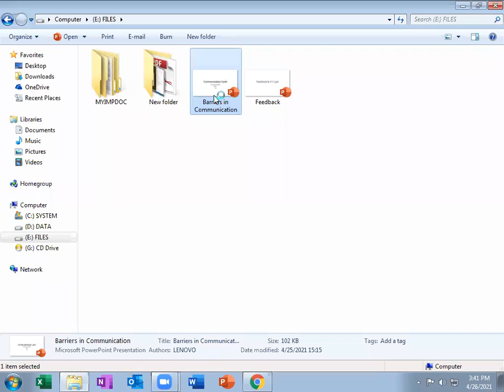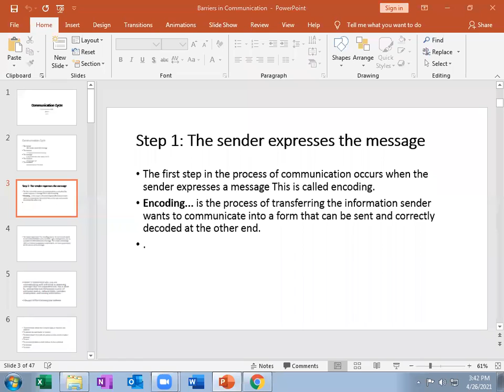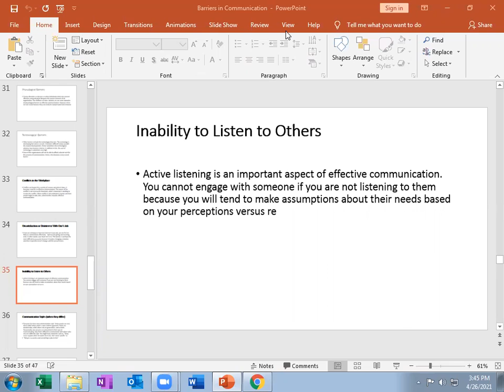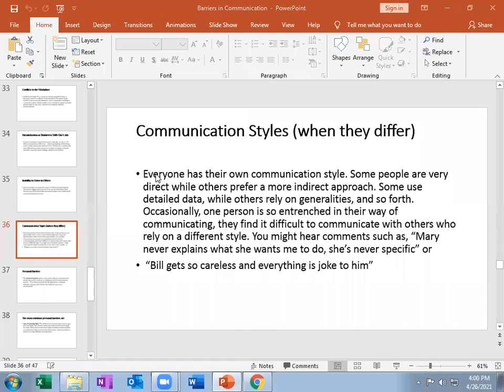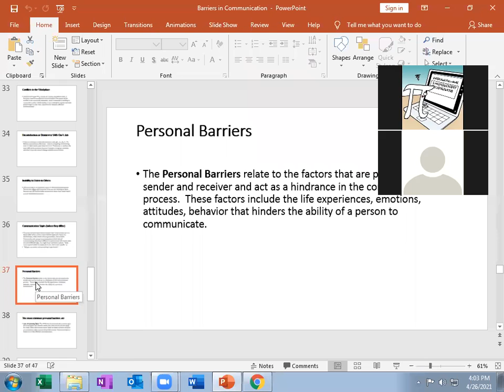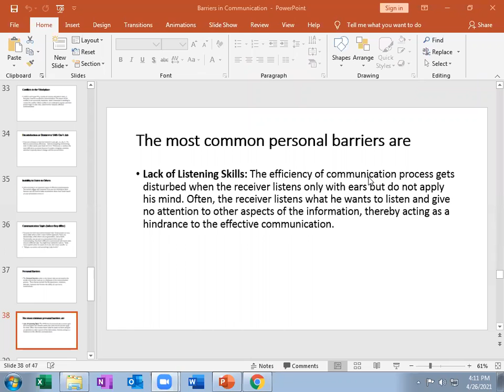Communications skills 6mayb